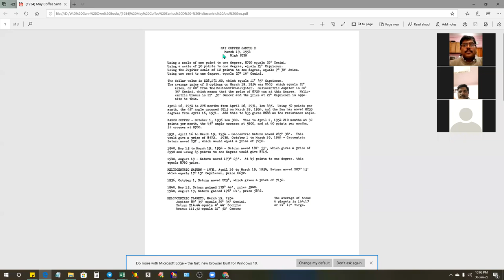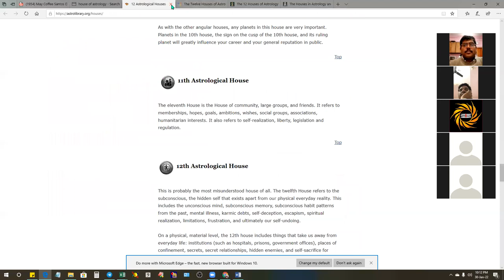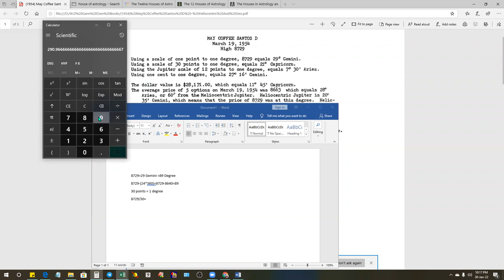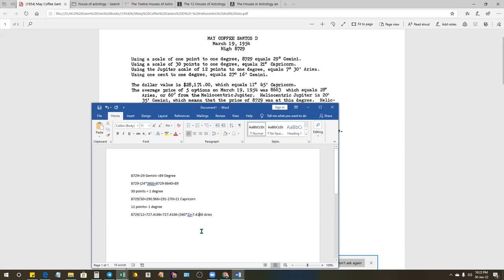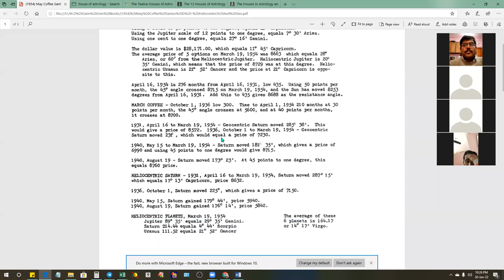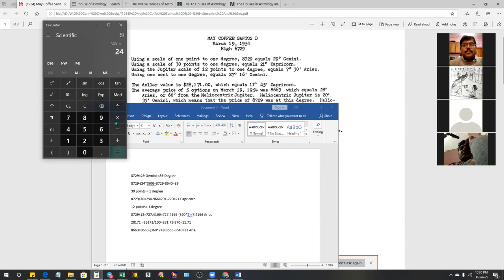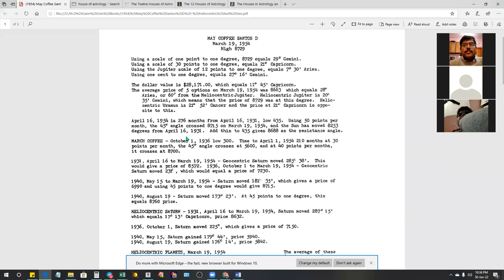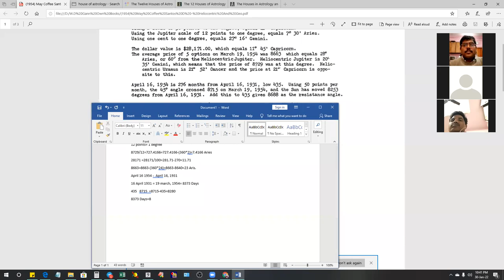Decoding W D Gann 1954 Coffee letter Part 1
In this video, I try to decode W D Gann's 1954 Coffee letter.  I will start the first batch of my Gann Astro learning course from the 1st week of February.